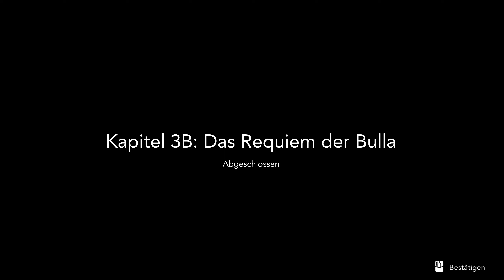Harvestella Folge 54 ( Blind ) Let's play (PC) Bosskampf: Lorelei